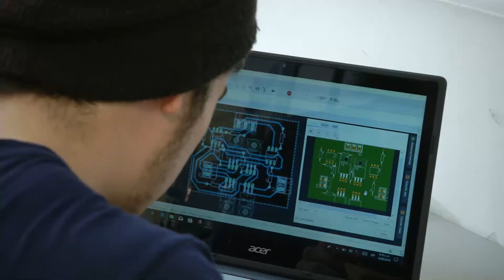Saludo Vicerrector de Investigación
En este video Sergio Cristancho Marulanda, Vicerrector de Investigación, nos habla un poco acerca de las herramientas y facilidades que tiene la Vicerrectoría de Investigación para el apoyo de proyectos y espacios de investigación.